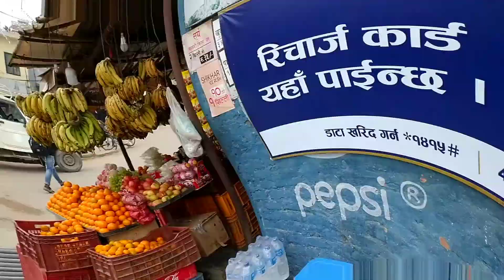Nepal Bus Vlog🇳🇵🇳🇵🇳🇵🇳🇵☺️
Nepal bus
Nepal bus stand
Nepal bus kese hote hai
Nepal bus look
Nepal bus park
lamahi bazaar
Deukhuri international cricket stadium
Dang cricket stadium